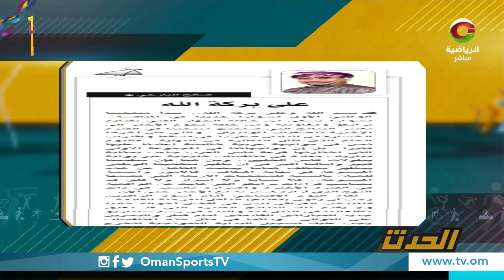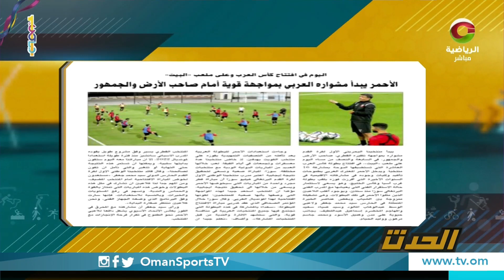الحدث | الثلاثاء 30 نوفمبر 2021م